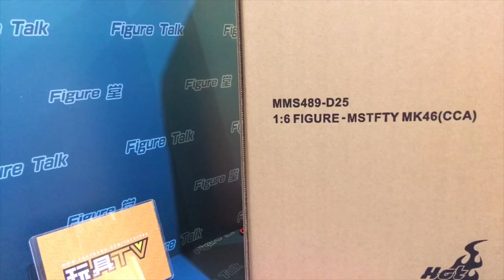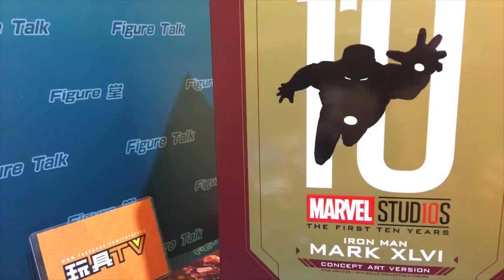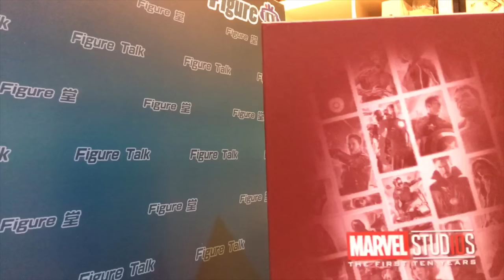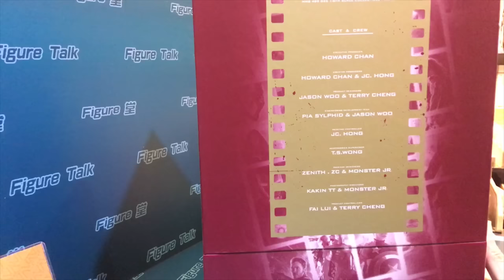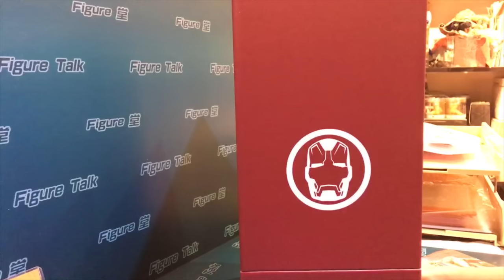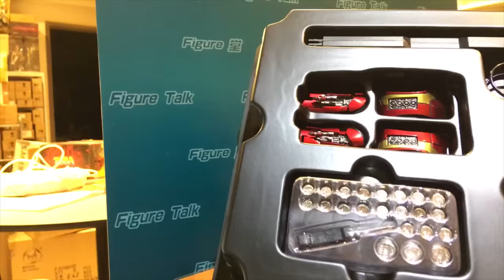[廣東話] TOYSTV Figure Talk #86 Hot Toys 1/6 Diecast Iron Man Mark XLVI Concept Art 鐵甲奇俠 Unbox